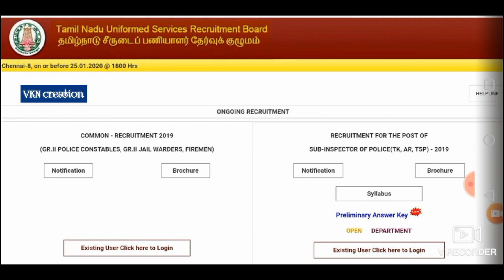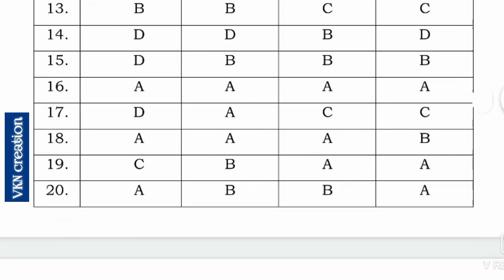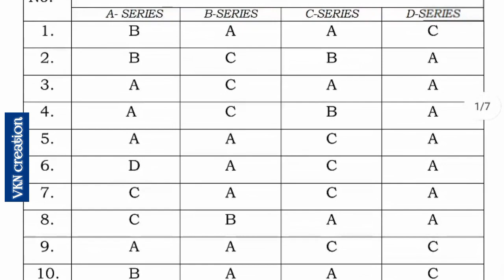SI EXAM Preliminary Anwar Key Release TNUSRB Official Web site | Open and Department Candidate key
railway recuirement